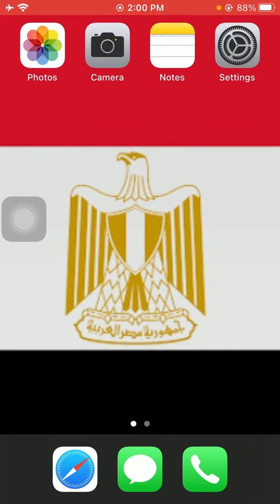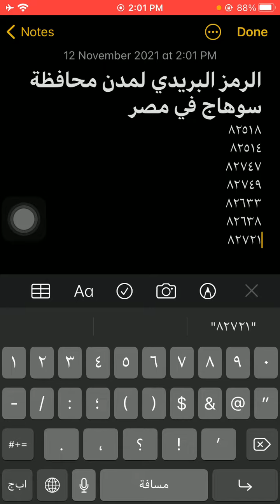الرمز البريدى لمدن محافظة سوهاج فى مصر - Egypt